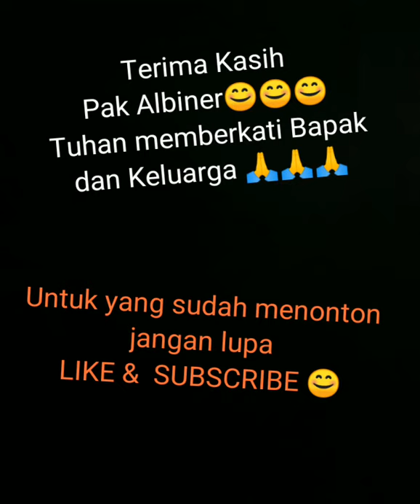Seru !!! Suatu Hari di Bawah Pokok Sawit. Acara Bakar Ikan di Bawah Pokok Sawit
Mendapat undangan bakar ikan dari teman kerja, so pasti senang dong.
Ikan yang langsung diambil dari kolam, di bakar di bawah pokok sawit.
Semua serba darurat karena acaranya juga dadakan.
Namun walaupun demikian, kesannya sangat nikmat😘😘😘